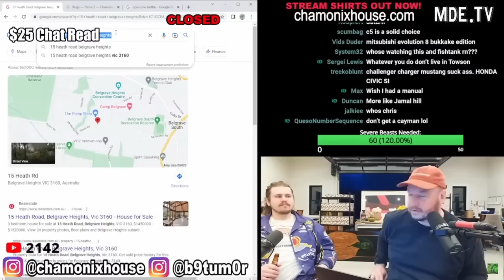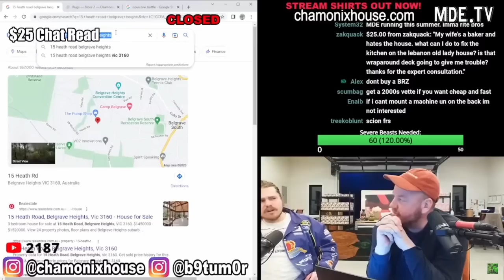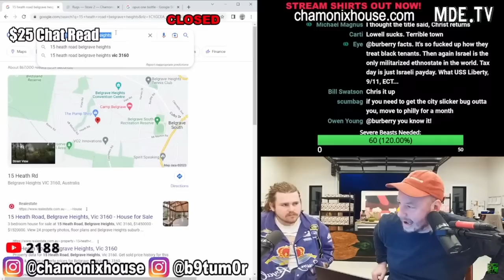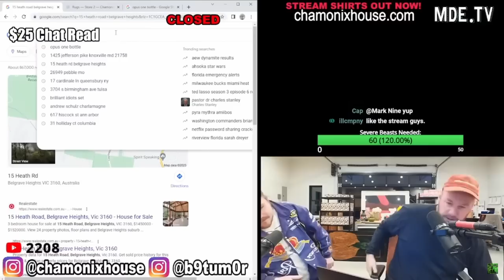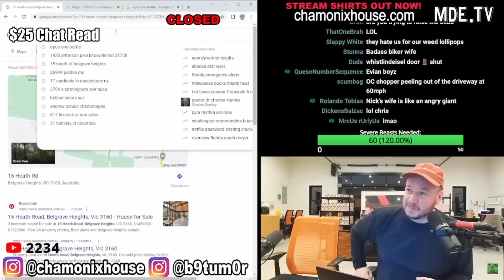Nick Rochefort on Taxes and Hells Angels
All comments made in this video are purely satirical and for comedic/entertainment purposes only. This is a comedy video. Do not take anything said in the video seriously. All people seen in this video are paid actors, this video was filmed on a film set with professionals. Comments made by actors are not to be confused with the real opinions of the actors.

Sam Hyde Perfect Guy Life Nick Rochefort Stream Clips Twitch Best Moments, Best of MDE Streams, Million Dollar Exteme, Perfect Million Dollar Extreme Life, Sam Hyde's Million Dollar Streams, Perfect Sam Hyde Clips, Sam's Perfect HydeWars Clips, Nick Rochefort Super Crazy Insane Clips, Most Insane Caught On Camera Ever, Craziest Thing You've Ever Seen, The Greatest Clip On The Internet, Internet Wacky Wild World, Online Clip Show, Woke And Redpilled, Based, Perfect Based Clips, The Based Perfect Million Dollar Life, Total Mom Torture, Sam's Mom, Sam Hyde's Mom Is Cool, The Best of Sam Hyde, The Best of Nick Rochefort